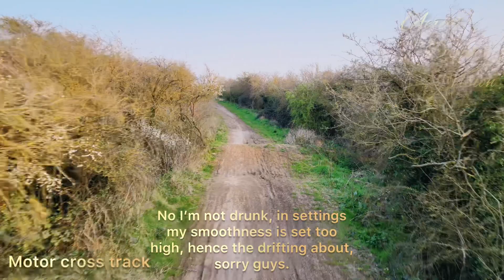Drone Vlog- The first warm sunny day of the year 🌞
The warmest day of the year so far, so I’m off out to find a quiet spot for a chill.
Took the drone to show you where I ended up, the weather was hot and sunny with blue skies 🌞

— 4K @30fps aerial footage.
— smart dronies.
— aerial views of Benfleet, Essex,U.K